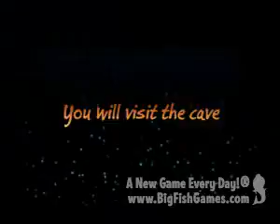Fable of Dwarfs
Tải game Fable of Dwarfs